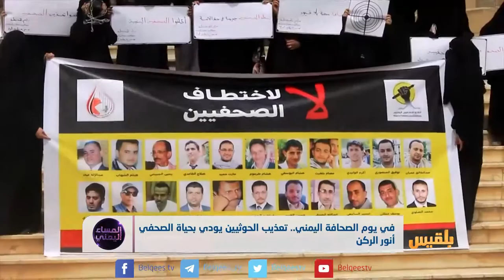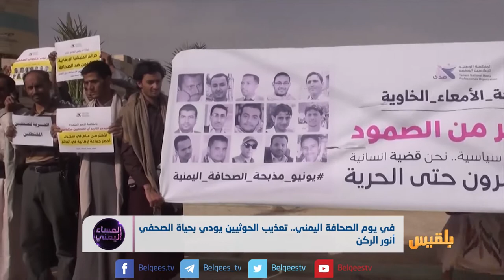في يوم الصحافة اليمني .. تعذيب الحوثيين يودي بحياة الصحفي أنور الركن | تقرير منصور النقاش